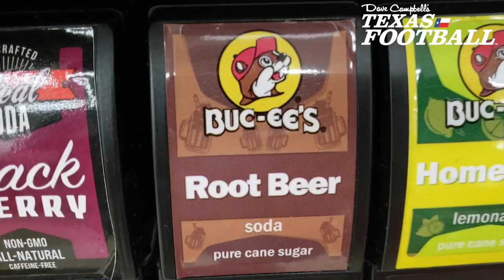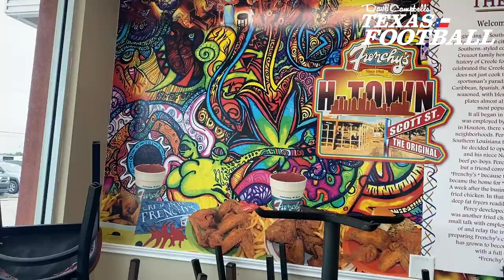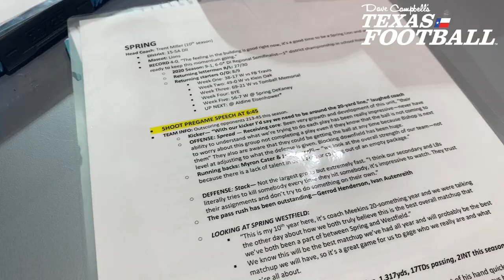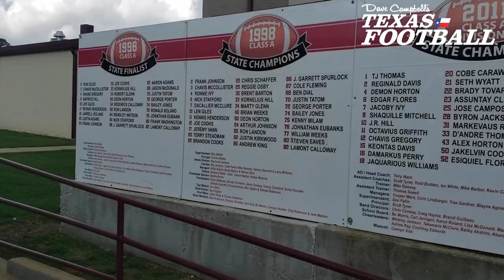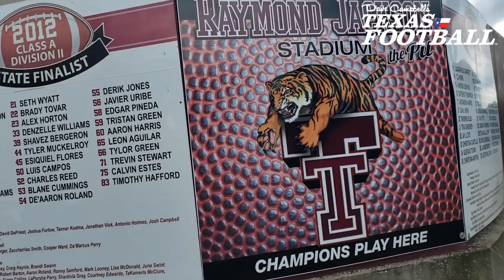2021 Dave Campbell's Texas Football TXHSFB Vlog: Week Six